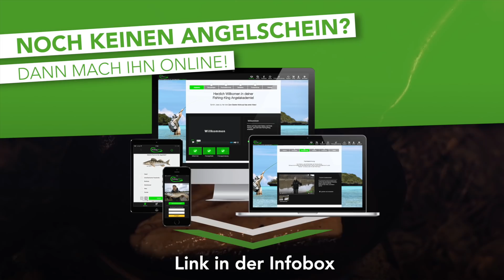FRISCHEN FISCH direkt AM WASSER zubereiten! 🤤 Tipps von JÖRG STREHLOW!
Du hast selbst mal Bock auf ein Catch & Cook Abenteuer am Wasser? Deine Fische selbst fangen und dann direkt am Wasser zubereiten, das ist nicht so schwer und aufwendig wie du denkst. Jörg Strehlow, unser Zander- und Kochexperte, zeigt dir heute am Beispiel einer Brasse, was du für das Outdoor-Cooking alles brauchst, welche Tipps du beachten solltest und wie du am besten vorgehst. Natürlich ist das nur ein Einblick in die Thematik, für den Einstieg in Catch & Cook, Survival & Co. aber ideal! Wir wünschen dir viel Spaß mit dem Video und vor allem viel Spaß beim Nachmachen am Wasser!

◼️Oder komm gleich in unseren Club mit allen Kursen für nur 9,95€

*Aufgepasst*

*SCHAU DIR AUCH UNSERE ANDEREN VIDEOS AN*